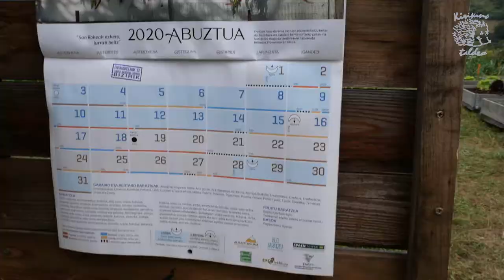Kirikinoren baratzea 2020ko abuztua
Iragan udaberritik kirikinotaldea.eus atarian baratzearen inguruko informazio ezberdina argitaratzeari ekin genion. Hori dela eta, hilabetero, baratzearen egoera laburbiltzeko bideoak osatzen ditugu. Hau, 2020ko abiztukoa da.